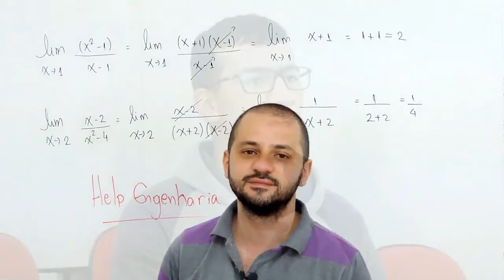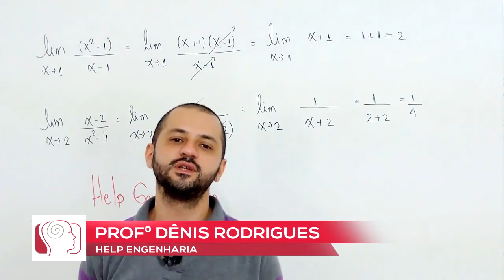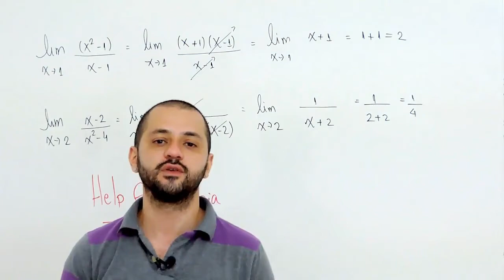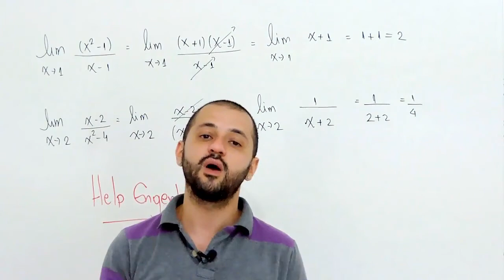Se outras pessoas conseguem porque eu não consigo?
Depoimento do aluno Rodrigo Oliveira, ex-estudante da Faculdade São Bernardo (FASB) e atual estudante da Faculdade Oswaldo Cruz (FOC).

Nele ele fala da sua dificuldade em Cálculo no curso de Engenharia e como a Help Engenharia conseguiu tranformar toda essa dificuldade em determinação para chegar onde ele quiser!